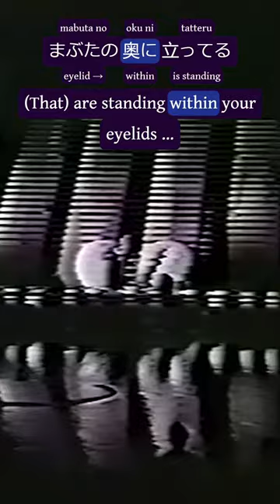The Truth is You're Lonely - Downtown Boy by Matsutoya Yumi - Dynamic Translation